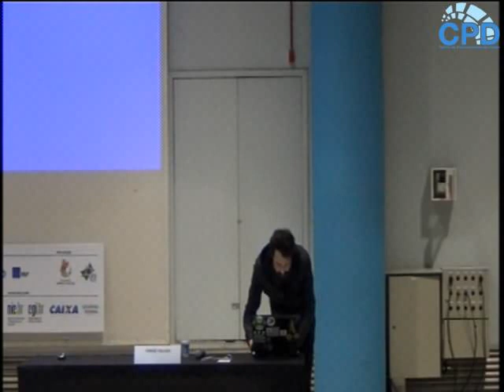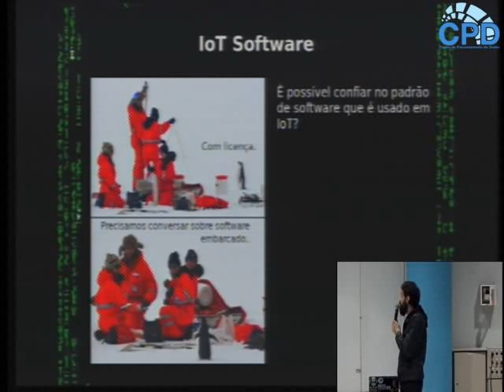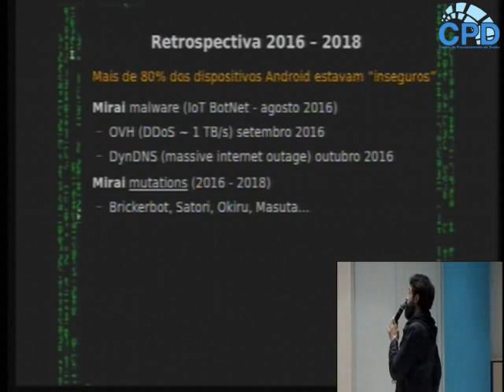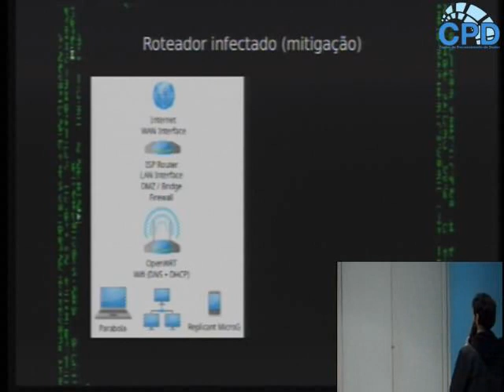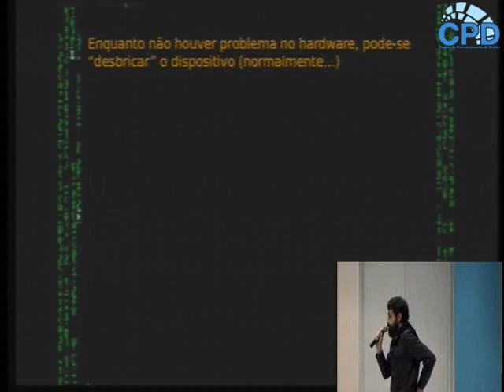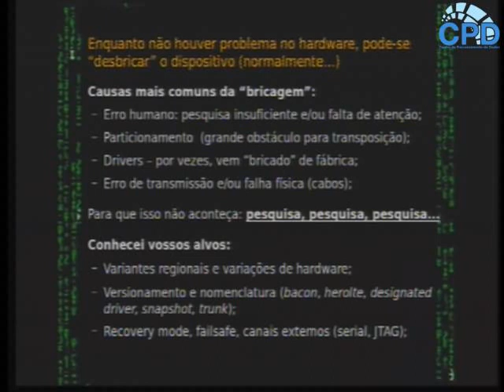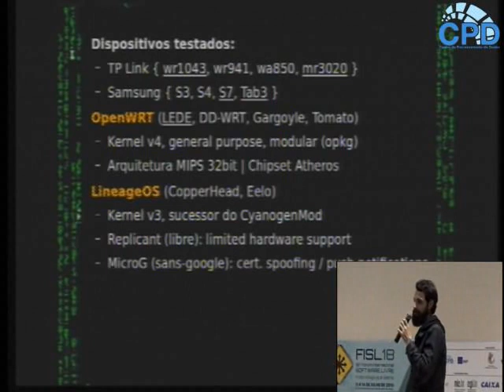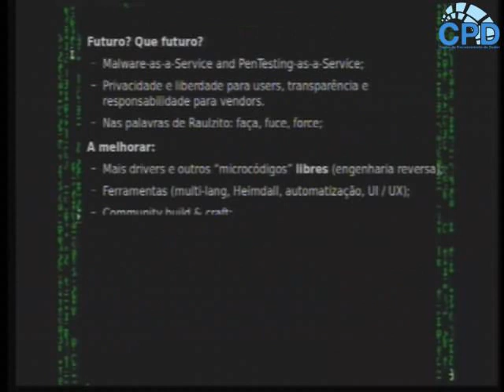Introdução à construção de firmwares para dispositivos móveis e embarcados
O objetivo dessa palestra é apresentar uma introdução sobre como construir 'firmwares' customizados para roteadores e smartphones, utilizando OpenWRT e LineageOS respectivamente, de modo a substituir o sistema que vem de fábrica nestes dispositivos. Isto traz inúmeras vantagens para o usuário, entre as quais: maior segurança com um sistema mais recente e melhor controle sobre funcionalidades, sem precisar depender da boa vontade de um fabricante que pode abandonar o suporte ao produto sem maiores explicações. Os riscos envolvidos no processo (tais como perda da garantia do fabricante e a possibilidade de "bricar" o aparelho) também serão discutidos.

Fernão Vellozo